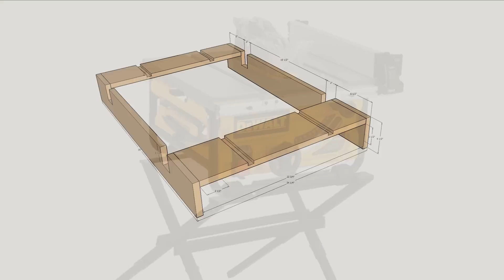How to make a portable table saw extension for the DeWalt 7480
In this video we show how we added a table saw extension to our DeWalt 7480 table saw to improve stability while cutting longer pieces. to download the free plan for this project.